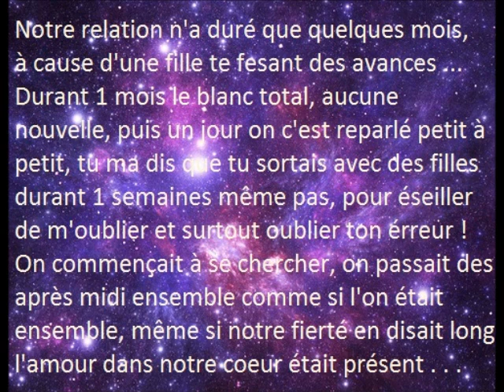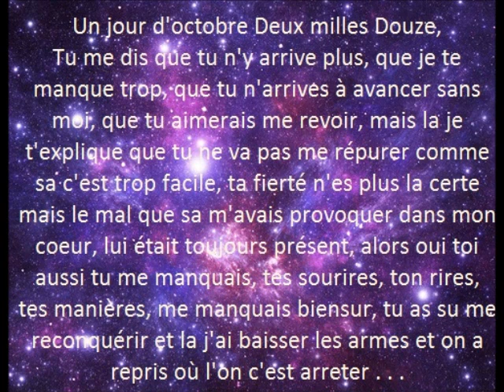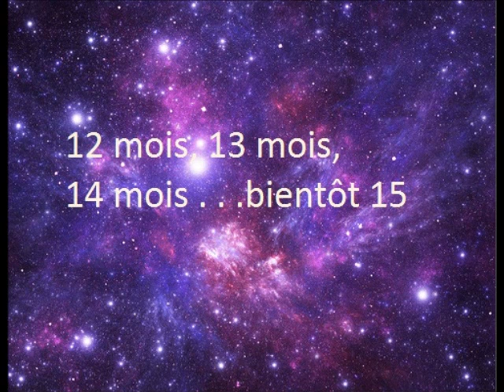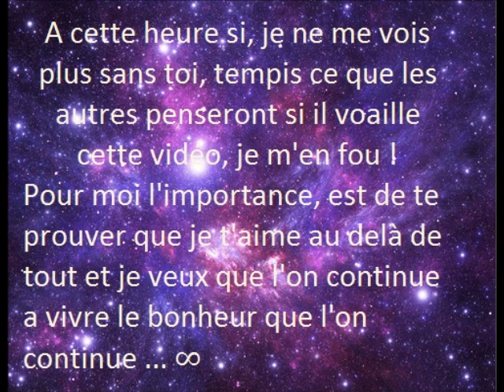C'était beau, c'était notre histoire..